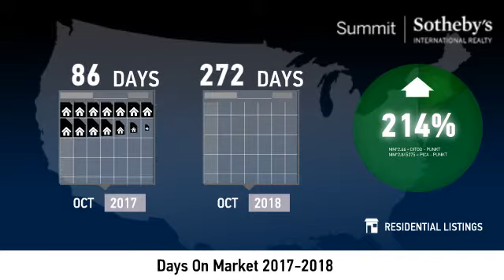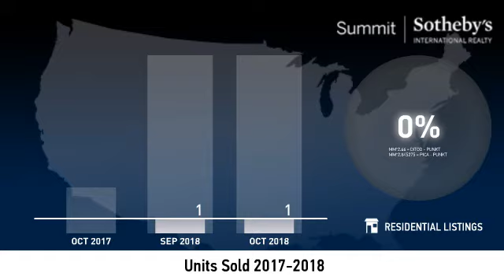The Canyons - Single Family Home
Real estate is local, which is why we offer you current and historical data from our local Park City MLS to produce detailed, highly visual and easy to interpret videos that clearly demonstrate market trends for The Canyons - Single Family Home.